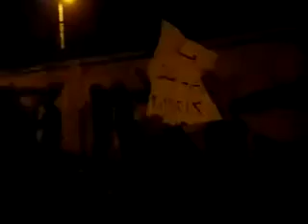3 2 Hama أوغاريت حماة حي غرب المشتل , مظاهرة مسائية جمعة عذرا حماة سامحينا ج2